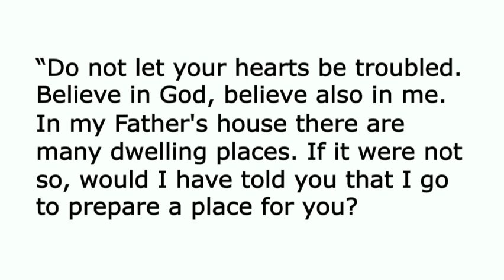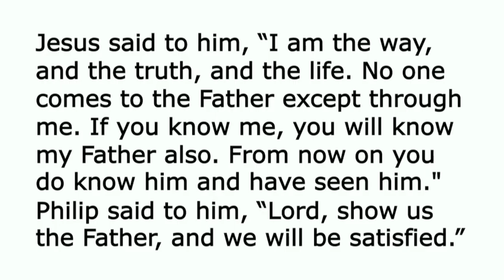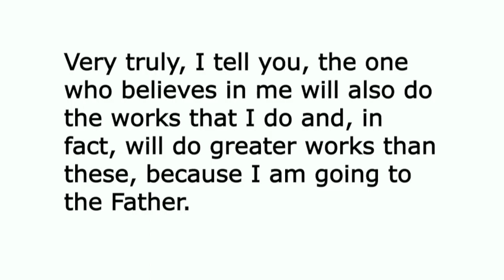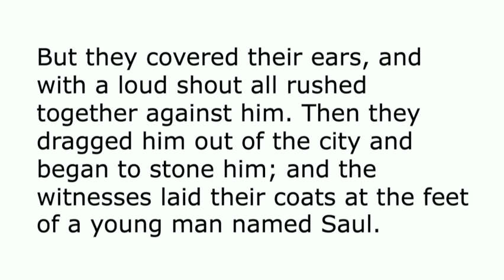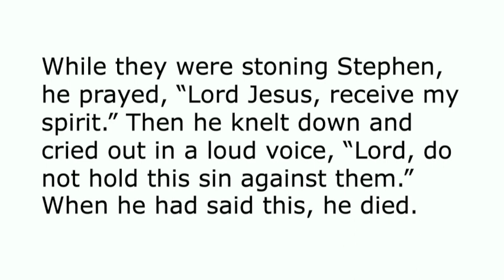Sermon May 7, 2023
View the sermon from the four Sunday after Easter, May 7, 2023. Pastor Robin Miller Currás preaches "The Way, the Truth, and the Life" from John14:1–14.